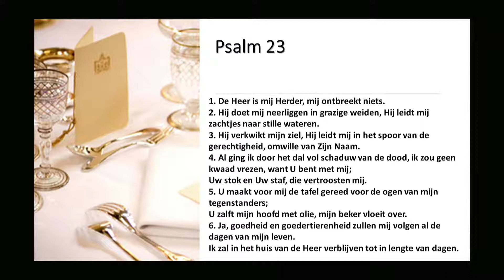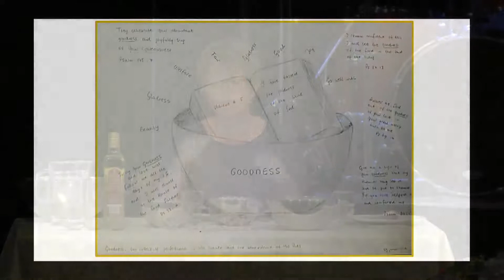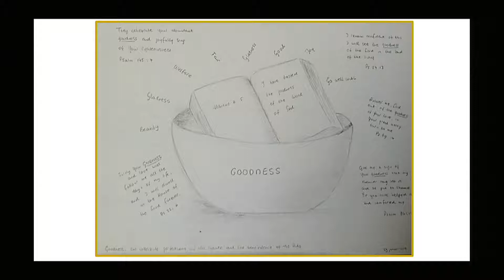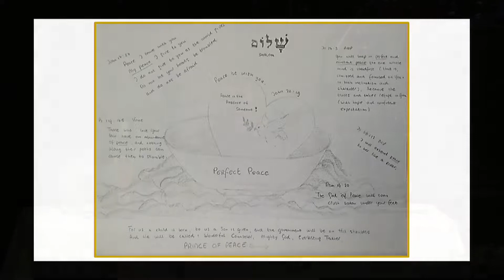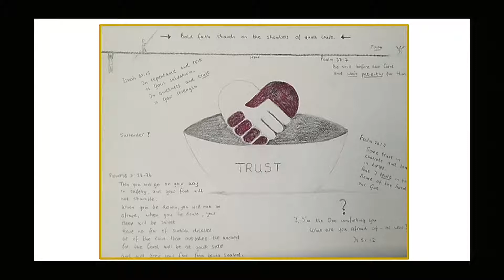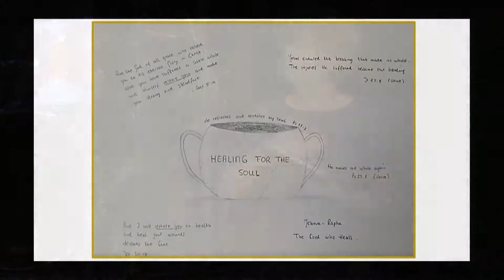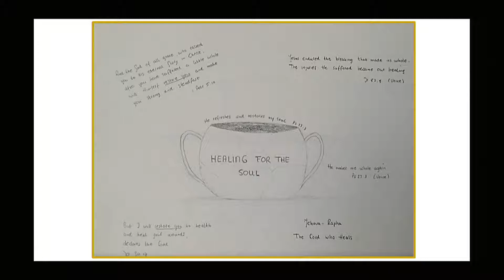3 september 2017 Assie Friso